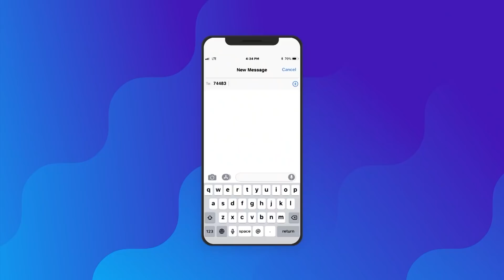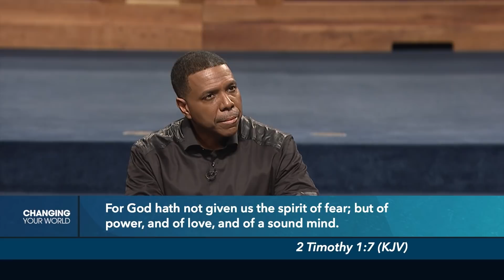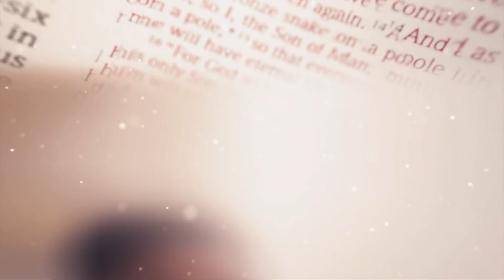The Bloodless Savior - Episode 2